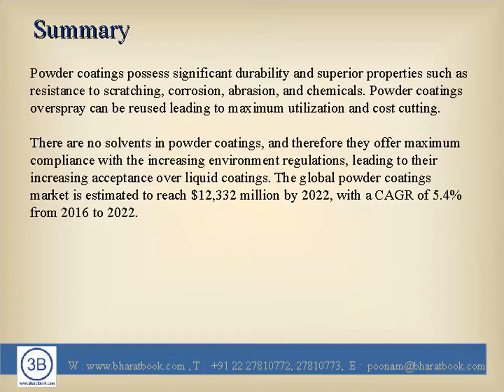World Powder Coatings Market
Bharat Book Bureau provides the report, on “World Powder Coatings Market - Opportunities and Forecasts, 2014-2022". There are no solvents in powder coatings, and therefore they offer maximum compliance with the increasing environment regulations, leading to their increasing acceptance over liquid coatings.